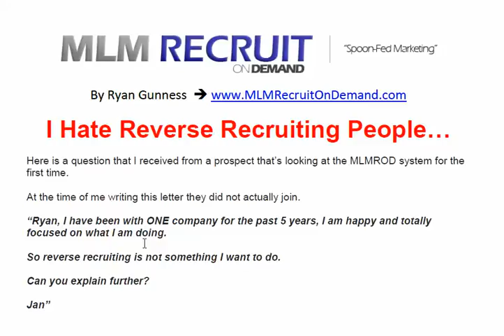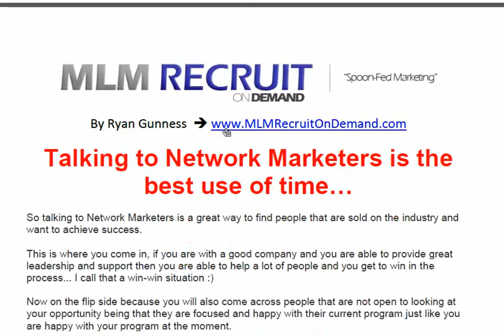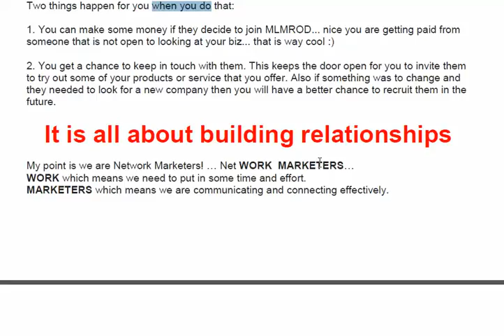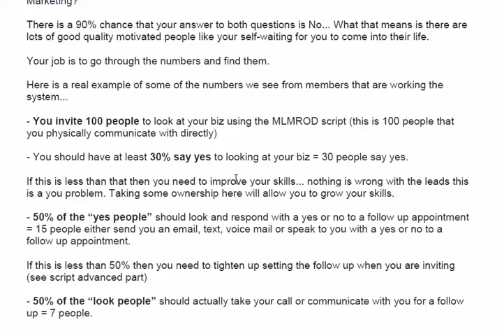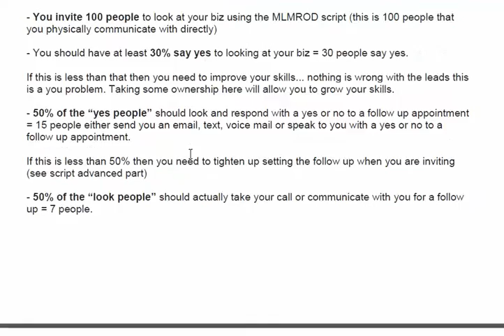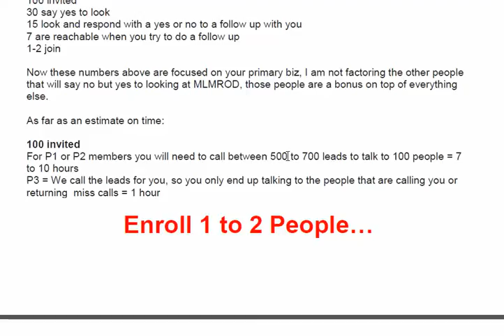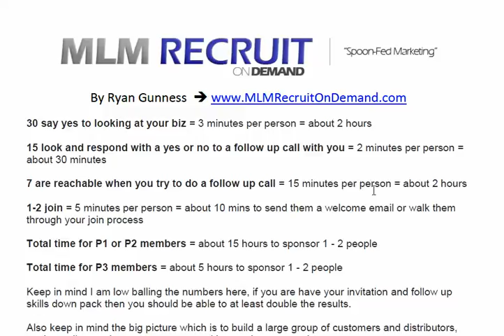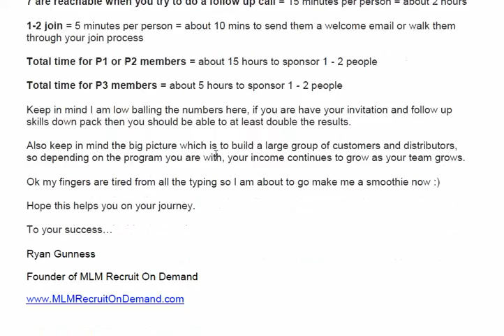I hate reverse recruiting people - Ryan Gunness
Ryan Gunness answers the question - "I hate reverse recruiting people"
MLM Recruit On Demand the system that gets you 3-5 prospects calling you every day.